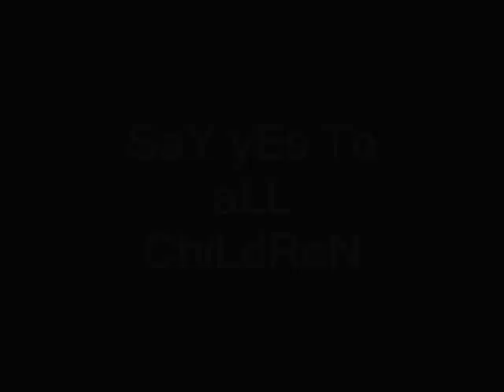Anjali 2010...Film By : Nilofer & Chinmoy